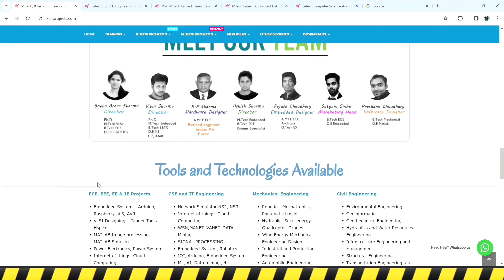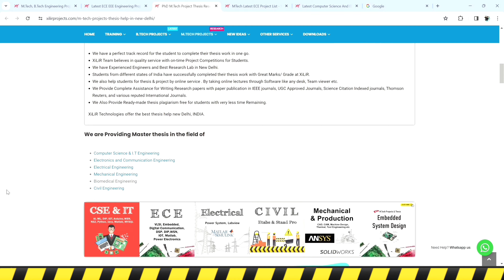Anti Sleep Alert | Anti Collision system to prevent Accident using Arduino | Inspire Award Winner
Close Eye Sleep Detection | Pothole Detection | Intelligent Braking

The Anti Sleep alarm for Drivers is a crucial safety tool for preventing drowsy driving accidents. This device uses advanced sensors to monitor a driver's condition, detecting early signs of fatigue through head position and eye movement changes.

Inspire Award Project | Anti sleep alarm for Drivers | Best science Project

To make this project/ Buy complete working model with training
👨🏼‍🏭𝗩𝗶𝗽𝗶𝗻 𝗞𝘂𝗺𝗮𝗿 𝗦𝗵𝗮𝗿𝗺𝗮
Ph.D., M.Tech, B.Tech in ECE
🎓Lecturer 🚀Researcher

1. Synopsis/ Documents
2. Block diagram and circuit diagram with explanation.
3. Bill of material.
4. Components Specification list
5. Working principle of the project.
6. Datasheet of all components.
7. Program/code of Arduino with training.
8. Complete Working principle description.
9. Complete interfacing description.
10. you can get the project by courier.
11. viva preparation

Abstract:
Given the World Health Organization's (WHO) forecast of approximately 2 million deaths resulting from traffic accidents in less than 15 years, current research is increasingly focused on strategies to prevent such accidents and reduce the associated fatalities. This study aims to contribute to this effort by addressing the specific issue of preventing traffic accidents caused by fatigue or sleepiness.

The proposed system consists of 3 main parts that detect eye blinking based on IR sensors mounted on eyewear.

1. Depending on the reflected and absorbed IR radiation, this system detects and classifies the eye blinking into normal blinking(NB).
2. Detecting potholes and stopping the car.
3. Intelligent braking system.

Key Features:

    Infrared sensors for precise drowsiness detection.
    Arduino microcontroller for processing and decision-making.
    Customizable sensitivity settings to adapt to individual preferences.
    Real-time monitoring of user behavior.
    Compact and wearable design for convenience.
    Intelligent braking

Anti Sleep Alarm For Drivers Using Eye Blink Sensor
Arduino alert system, Drowsiness detection, Fatigue monitoring, Driver safety technology, Wearable alert device, Biometric sensors, DIY sleep alert, Health monitoring with Arduino,

𝗣𝗵.𝗗. | 𝗠.𝗧𝗲𝗰𝗵 | 𝗕.𝗧𝗲𝗰𝗵 | 𝗦𝗰𝗶𝗲𝗻𝗰𝗲 | 𝗛𝗼𝗯𝗯𝘆𝗶𝘀𝘁
All Branches – CSE, IT, ECE, EE, ME, Civil, Bio, etc
👩🏻‍🎓 Students can build their own projects in our lab in one-day training with our experts.

Contact person:

Ph.D. (P), C.E, M.Tech Embedded System, B.Tech ECE, PGD Robotics
𝙰𝚂𝚂𝙾𝙲𝙸𝙰𝚃𝙴 𝙼𝙴𝙼𝙱𝙴𝚁 𝙾𝙵 𝙸.𝙴 𝙸𝙽𝙳𝙸𝙰
Phone/ Whatsapp
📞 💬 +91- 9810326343